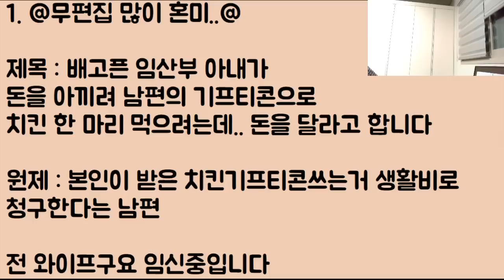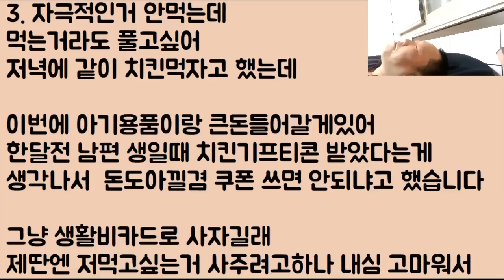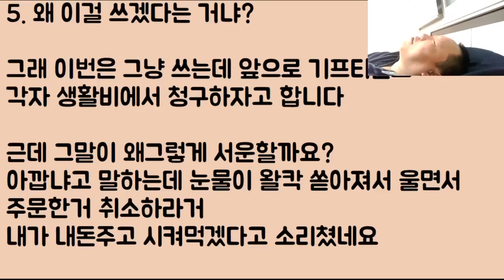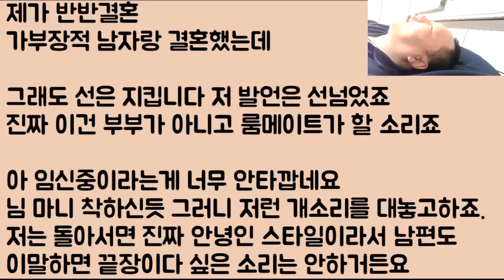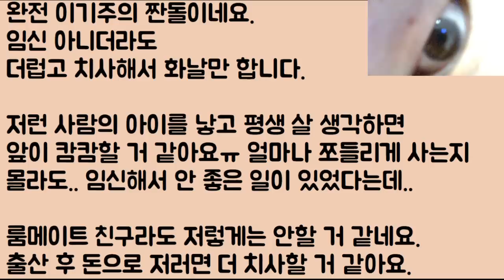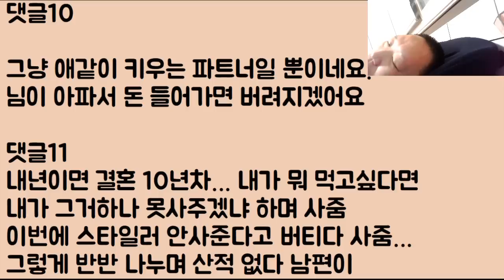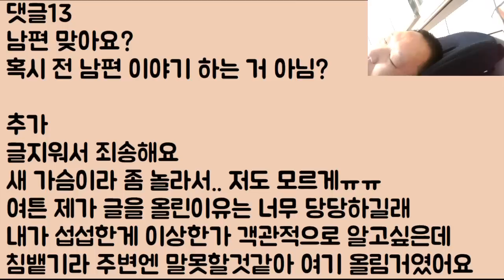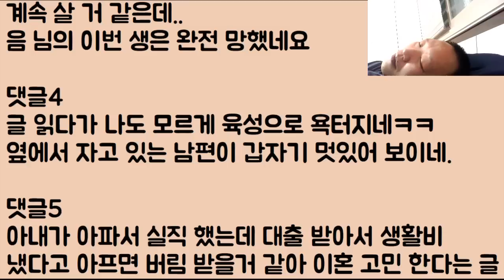[우리 마누라 특별 출연ㅋㅋ] 배고픈 임산부 아내가 생활비를 아끼려 남편의 기프티콘으로 치킨 한 마리 먹으려는데.. 이 인간이 돈을 달라고 합니다.